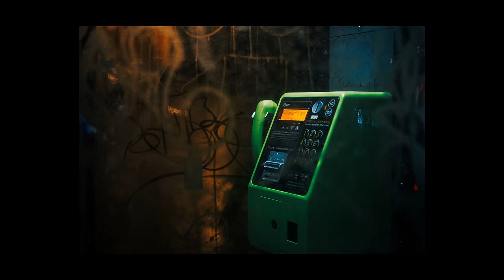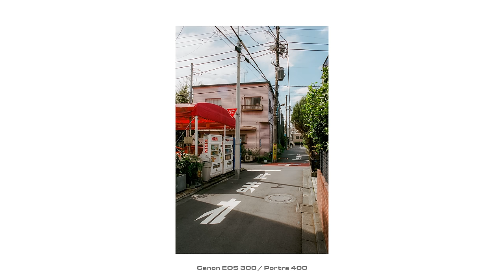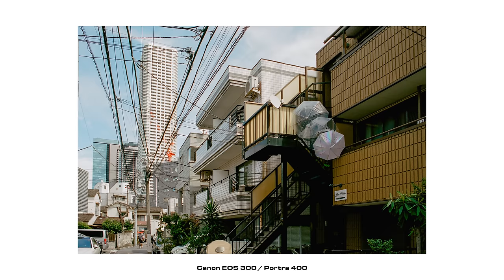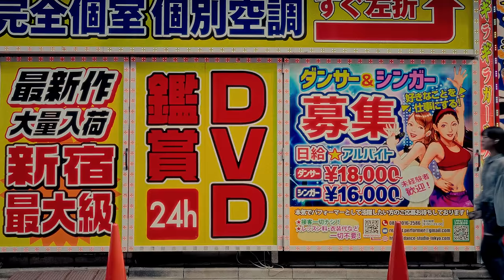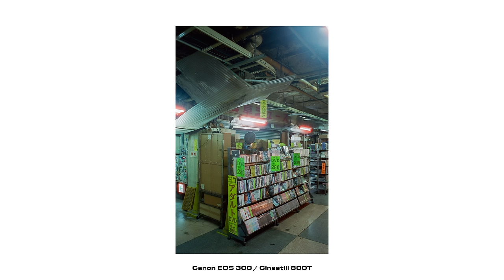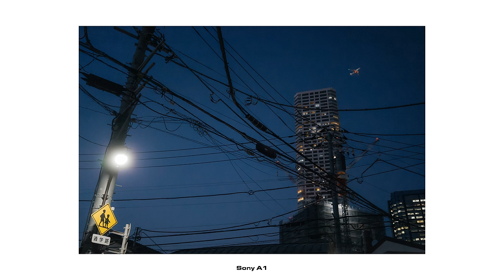Cinematic Reality: Japan | Photography Journey from Tokyo to Osaka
Introducing Cinematic Reality, a short-film series highlighting my photography along with cinematic behind-the-scenes footage. I created this first episode from my month-long street photography trip to Japan back in mid-September to October 2023.

All video shot handheld on Sony A1 & Sony RX100VII.
Film cameras: Canon EOS 300 & Fuji GA645
Film stocks: Portra 400 & Cinestill 800T
Video edited and color graded with DaVinci Resolve.
Photos edited with Adobe Lightroom.

0:00 Intro
0:55 Day
5:56 Metro
9:52 Night
22:36 Shinkansen (Bullet Train)
24:21 Osaka
30:03 Outro

Soundtrack:
Max LL - Opening
Max LL - Disruption (Opening)
Live Footage - The Westernization of Asia
Cultus - Tidal Pools II
Ryan Taubert - Son of a Gun
Saint Mesa - Auteur (Instrumental)
Cultus - Tomorrow Never Comes
Cultus - More Me, More Often
Ryan Taubert - Molehill Mountain
Ryan Taubert - I Am Not A Tyrant
Ryan Taubert - White Knight